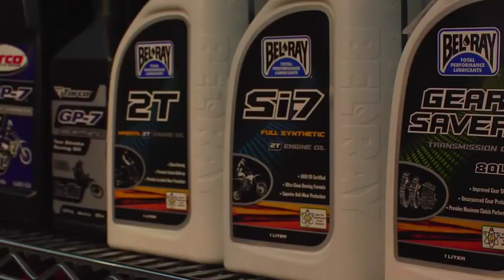Holeshot Motorsports Dealership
This is Holeshot Motorsports - located in Langley, British Columbia. We are B.C.'s largest motorsports dealership, with roughly 1000 new and used motorcycles and ATV's. Holeshot is an authorized Honda, KTM, Suzuki and Kawasaki dealership. In addition, we have a large selection of pre-owned motorcycles and sell Honda Power Equipment. Come check out our larger than life accessories department, which carries all major brands of off and on-road apparel. Let our factory certified mechanics service your motorbike or ATV quickly and properly. Our parts department has an impressive stock of OEM and aftermarket parts for your motorcycle, ATV and UTV. We service clients throughout the Lower Mainland, including Surrey, Langley, Maple Ridge, Vancouver, Richmond, Abbotsford, Mission, Chilliwack, Burnaby, Squamish, Whistler, and more.